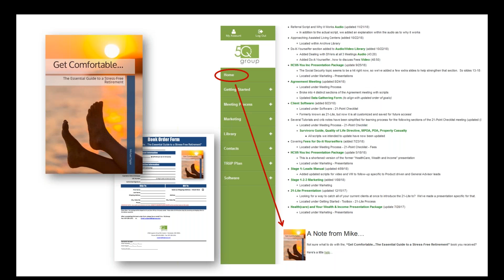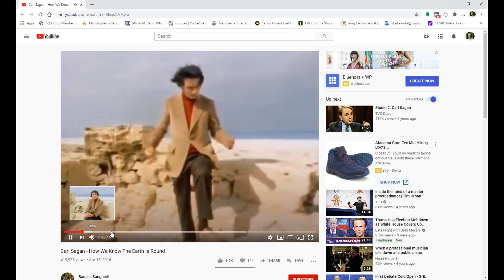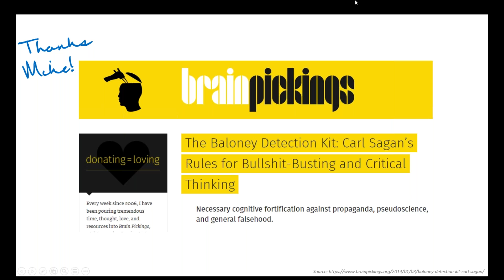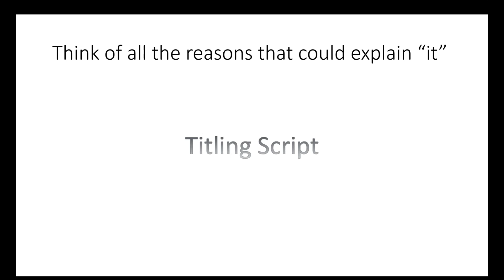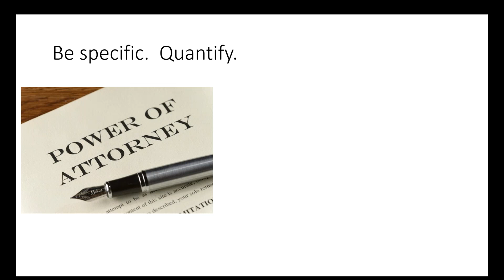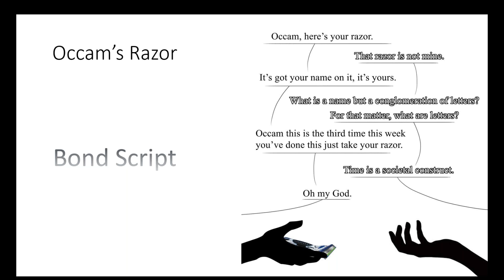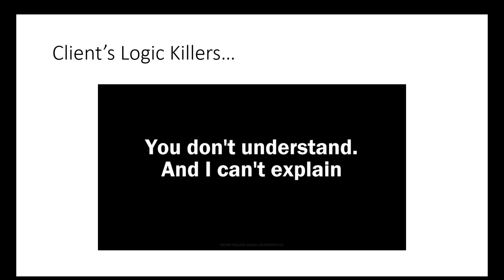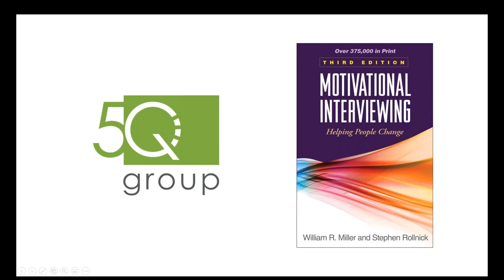6 Tips to Become a better Critical Thinker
The Baloney Detection Kit… how to tell when someone is lying to you